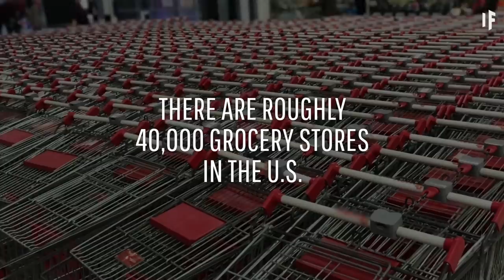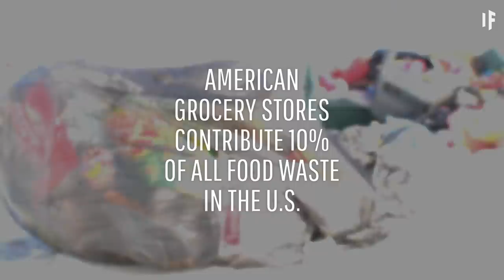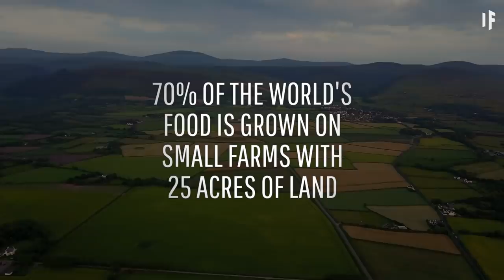What If All Supermarkets Closed?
There are roughly 40,000 retailers in the U.S. that would be classified as grocery stores. They range in size, and style, and the type of goods they provide. But, these are the places where most people in developed countries get their food. And they often get much more than they need. So what if they simply stopped operating? How would we adapt to life without the one-stop shop?

Take a deeper dive into What If episodes with the help of the world's top thinkers in science.

Can you translate this episode into another language? Add subtitles and we will link your YouTube channel in the description

Thank you to our loyal patrons:
Gabe
Steve H.